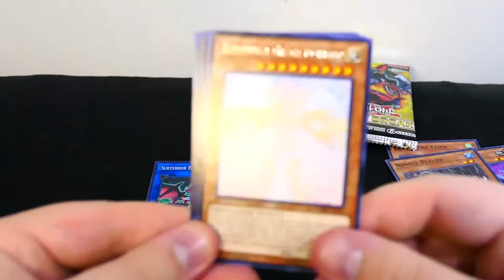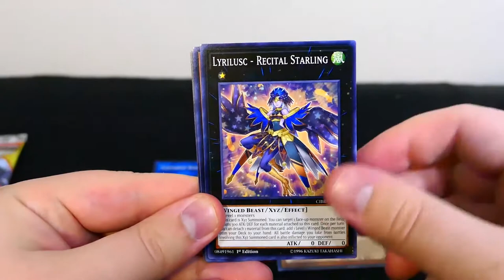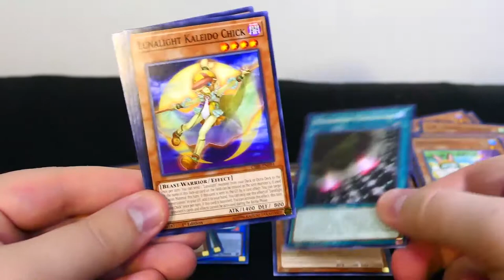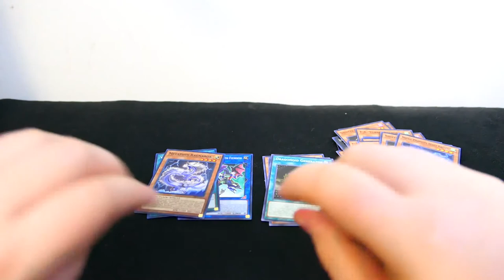What's in that pack ?!?!?! 12-13-17